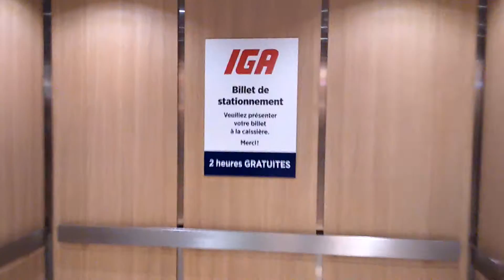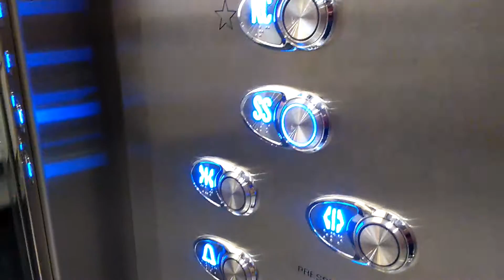Elevator Ascenseur - IGA - Quartier QB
Badass Cloutier elevator at the Quartier QB IGA grocery store in Quebec City, QC, Canada

Une énorme ascenseur Cloutier au IGA du Quartier QB, Québec (QC), Canada